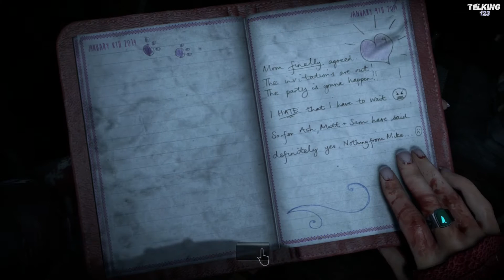Until Dawn (PS4) - Parte 10 - Español (1080p)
Terror y decisiones son el alma de este videojuego exclusivo para PS4 protagonizado por ocho adolescentes atrapados que deben intentar sobrevivir. Un título donde no falta un lugar inhóspito, un grupo de adolescentes y un misterio con grandes dosis de tensión que tanto gustan a los aficionados al terror teenager.

"Until Dawn (PS4) Let's Play Part 10 Español"
"Until Dawn (PS4) Let's Play Parte 10"
"Until Dawn (PS4) Let's Play Part 10"
"Until Dawn (PS4) Let's Play Capitulo 10 Español
"Until Dawn (PS4) Let's Play Capitulo 10"